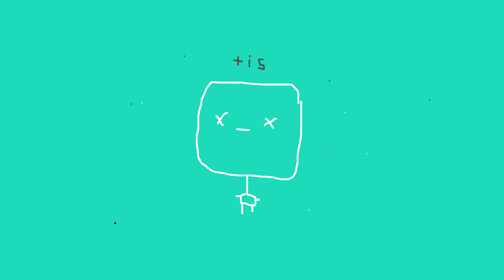XIS BEATS - CUTE (JOJI x Playboicarti) Trap Beat Sad Beat Dreamy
DM OR MAIL FOR BEATS